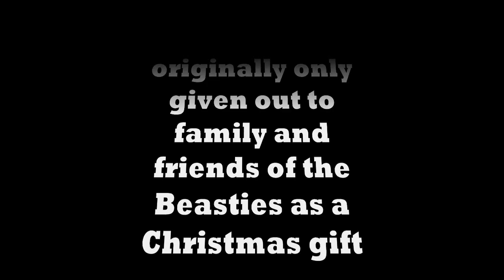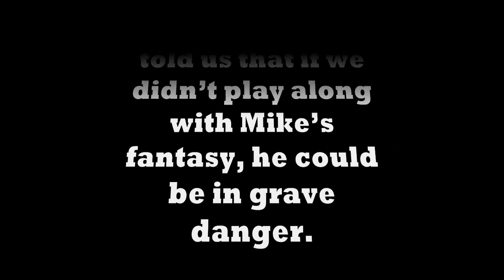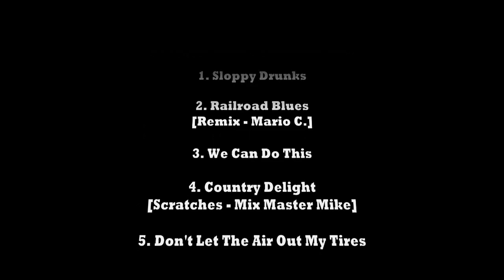Country Mike's Greatest Hits 1999 FULL ALBUM (Beastie Boys)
Country Mike's Greatest Hits is the legendary full-length country album recorded by the Beastie Boys. Never officially released, it was originally only given out to family and friends of the Beasties as a Christmas gift back in 1999, and bootlegs started showing up a few years later. It has proven to be a very hot collectible, supposedly fetching as much as $400 on eBay.
The only official reference to the album appears on the Beastie Boys compilation The Sounds of Science, which also includes two songs, "Railroad Blues" and "Country Mike's Theme". In the liner notes, Adam Yauch explains:
"At some point after Ill Communication came out, Mike got hit in the head by a large foreign object and lost all of his memory. As it started coming back he believed that he was a country singer named Country Mike. The psychologists told us that if we didn't play along with Mike's fantasy, he could be in grave danger. Finally he came back to his senses. This song ("Railroad Blues") is one of the many that we made during that tragic period of time."

Here is "Country Mike's Greatest Hits" in full, for your listening pleasure.

(I originally uploaded this last year; but YouTube took it down. I apologise to all the people who wrote comments on the original video. YouTube terminated my account two weeks after Yauch passed. I promise to upload all the Beastie videos I had on my original channel for y'all.)